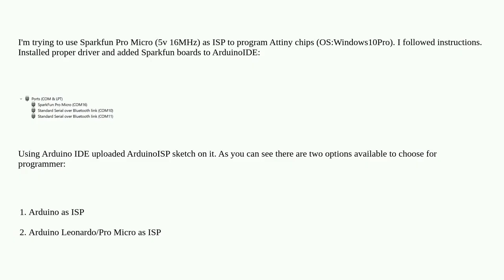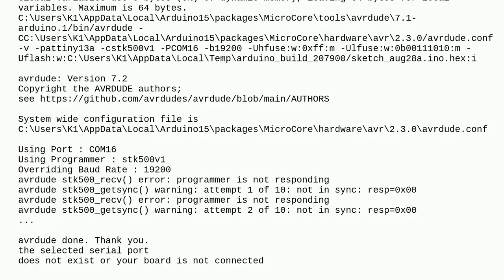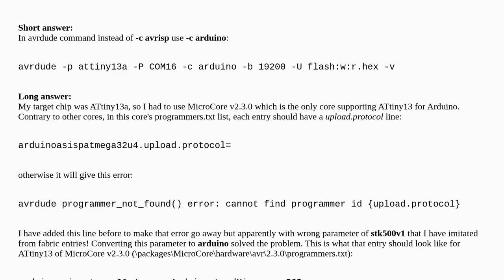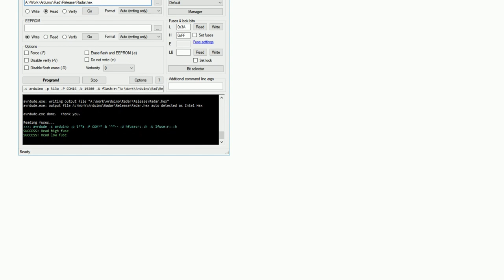Arduino: Sparkfun Pro Micro (5v) as ISP error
Sparkfun Pro Micro (5v) as ISP error

A special thanks goes out to the awesome community

  arduinoisp arduino-pro-micro